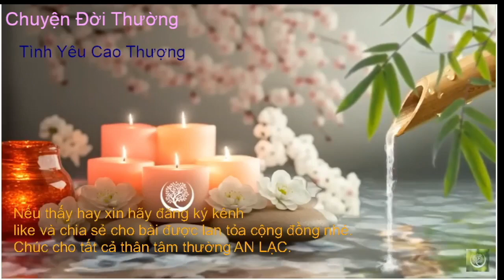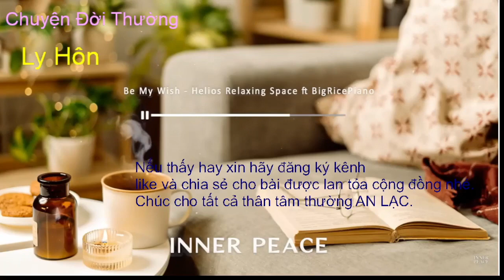Radio Chuyện Đời Thường: số 11. Ly Hôn